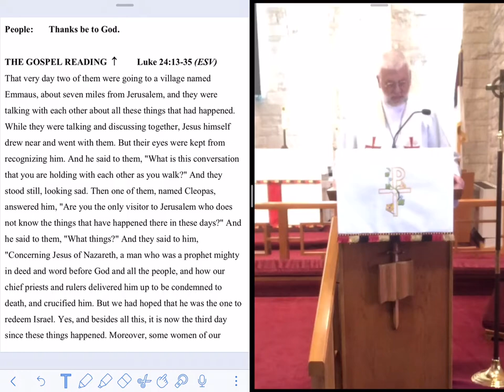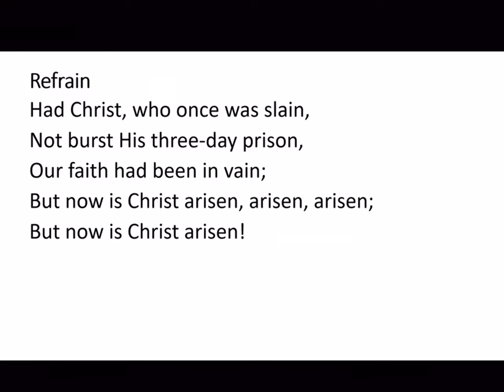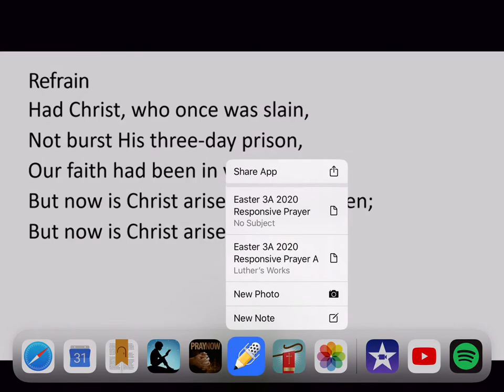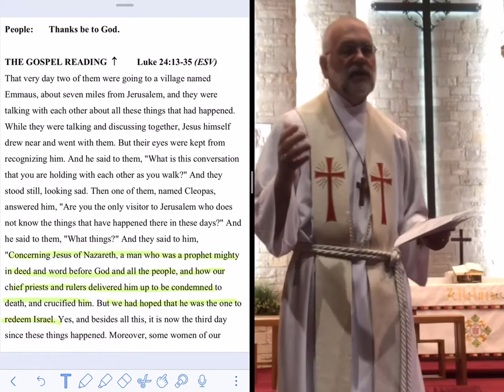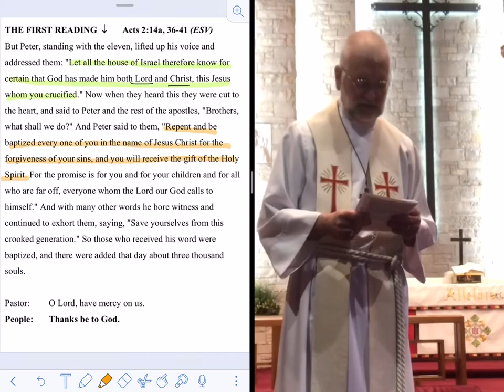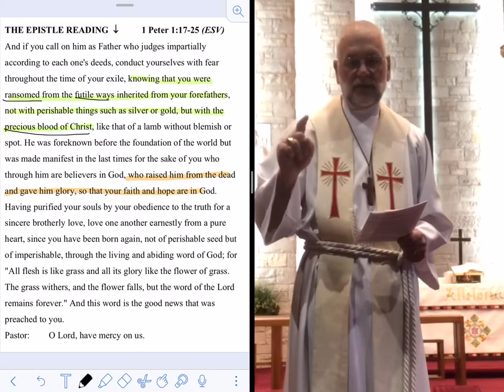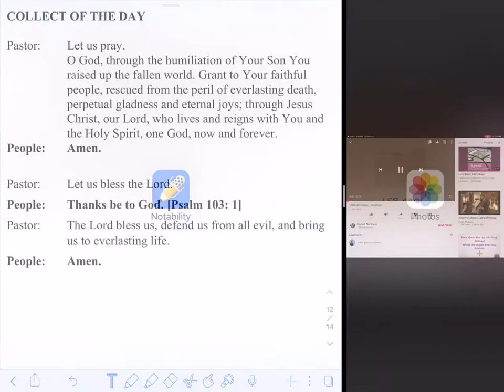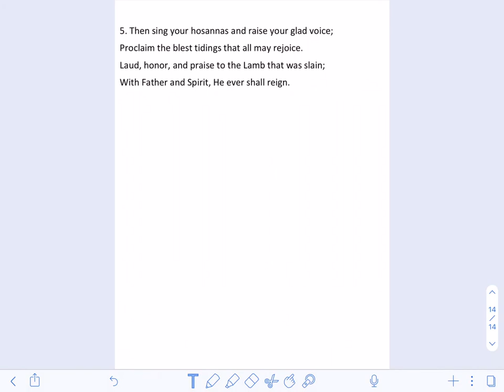ELC 3rd Sunday of Easter April 26, 2020